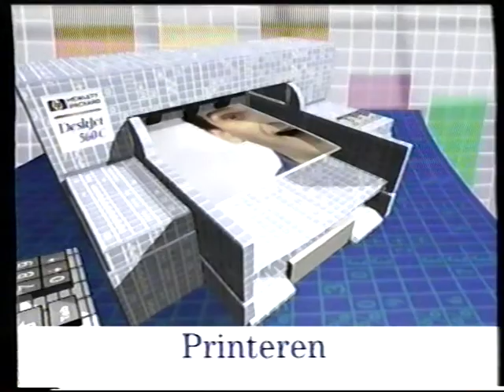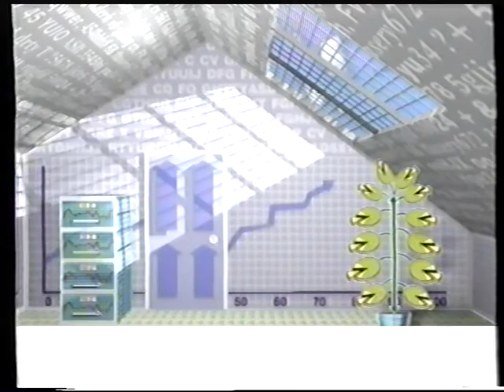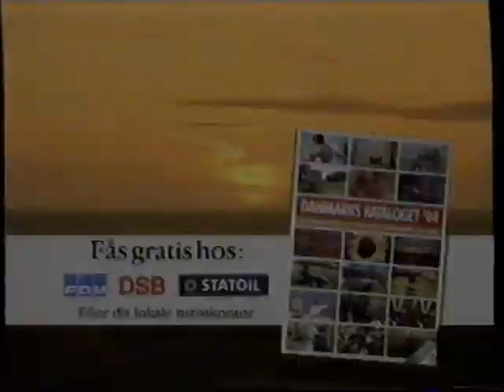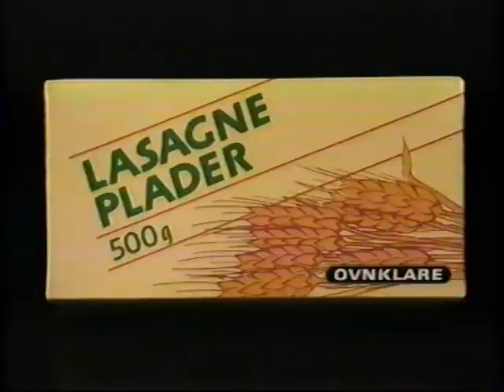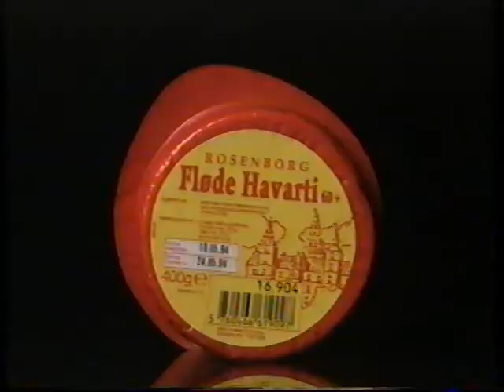TV2 reklamer fra 1994 samt programoversigt og Ishockey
Indhold:
00:07 - Axe deodorant reklame.
00:38 - Reklame for Zanussi vaskemaskiner.
00:54 - Deskjet 520 og 560C printere fra Hewlett Packard.
01:20 - Danmark sygeforsikring reklame.
01:50 - Chokolade reklame.
02:06 - Ferie i Danmark reklame.
02:36 - Lars Bom reklame for Oddset.
03:07 - Bilforsikring i Baltica forsikring, med gamle sort-hvid film af gamle biler.
03:41 - Kvickly reklame.
04:16 - Programoversigt.
05:28 - Lidt af et sammendrag af en ishockey kamp mellem Danmark og Polen.

Grunden til at jeg mener at dette er fra 1994, er at den HP printer udkom i 1994
Og Baltica forsikring blev opkøbt i 1994 og blev indlemmet i et andet selvskab og skiftede navn i 1995
Altså før 1995.
Med hensyn til ishockey kampen, der har jeg kun fundet reference på en kamp mellem Danmark og Polen i 1994. Men jeg ved alt for lidt om ishockey til at turde at bruge det som kilde. Jer sport-interesserede kunne måske hjælpe mig her :-)